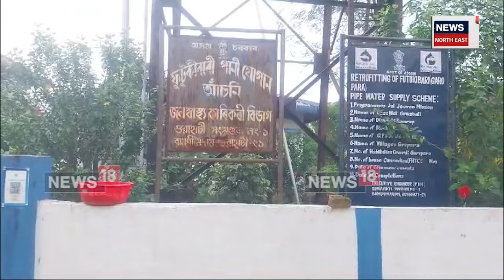Azara News | চৰকাৰী আঁচনিয়ে ঢুকি পোৱা নাই অঞ্চল, কলহ ভৰাই আনিছে নিজৰাৰ পানী N18V